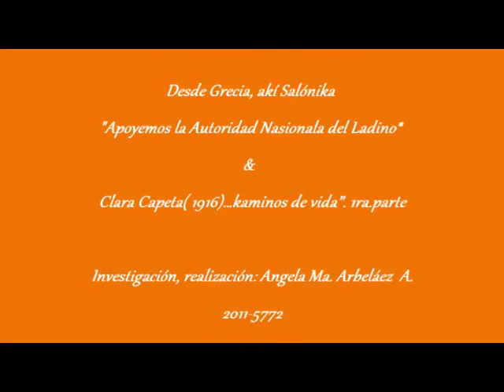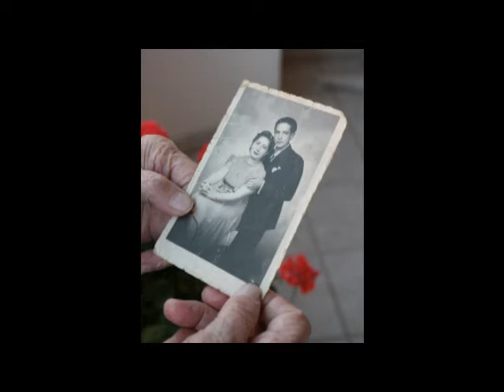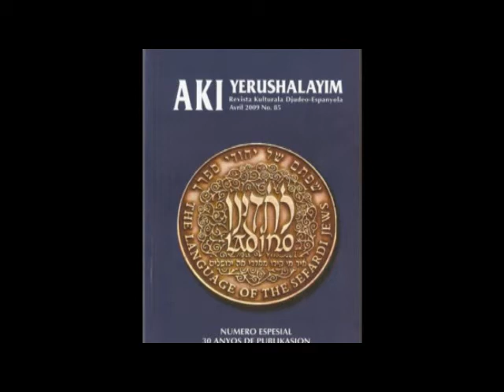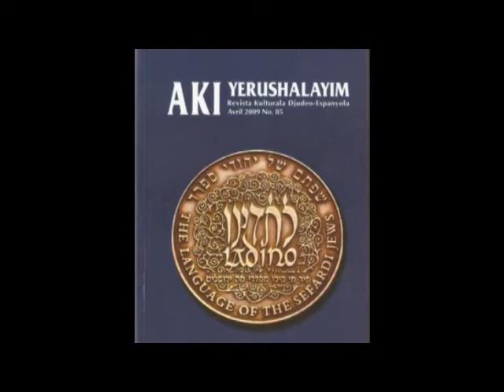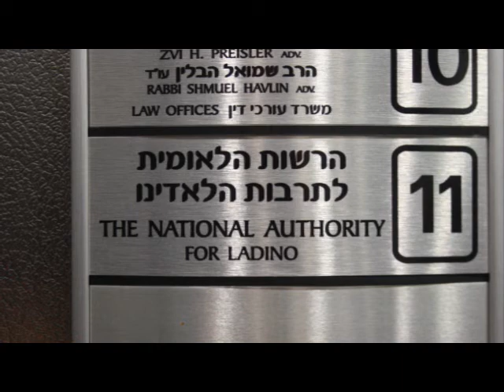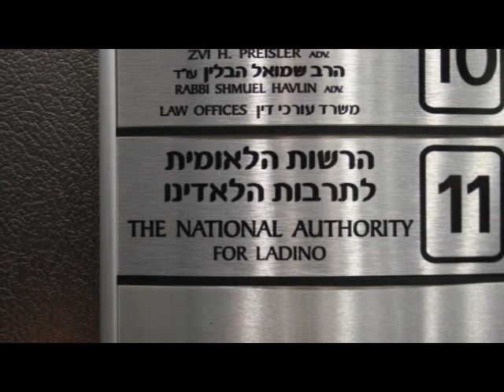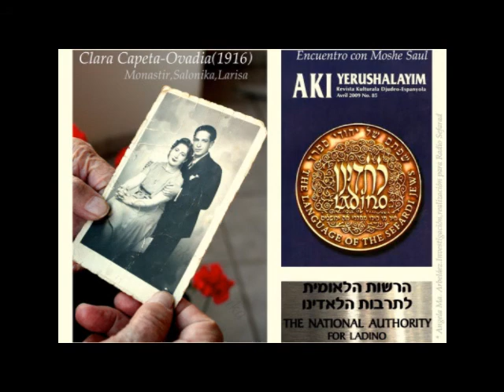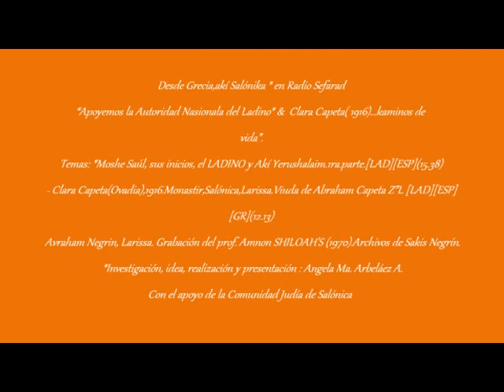Desde Grecia,akí Salonika.Nu.49- 1ra. parte. Clara Capeta( 1916)...kaminos de vida".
"Apoyemos la Autoridad Nasionala del Ladino* &  Clara Capeta( 1916)...kaminos de vida".
*Moshe Saúl, sus inicios, el LADINO y Akí Yerushalaim.1ra.parte.[LAD][ESP](15.38)
 Clara Capeta(Ovadia),1916.Monastir,Salónica,Larissa.Viuda de Abraham Capeta Z"L [LAD][ESP][GR](12.13)
 Avraham Negrin, Larissa. Grabación del prof. Amnon SHILOAH'S (1970).Archivos de Sakis Negrín.